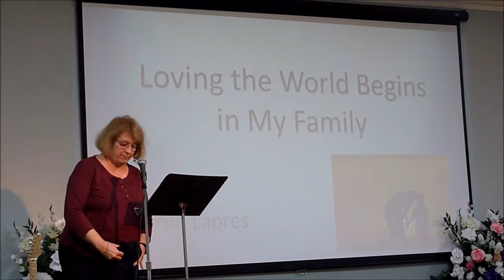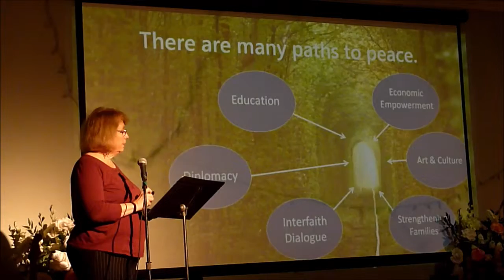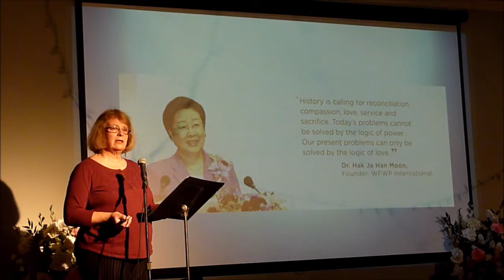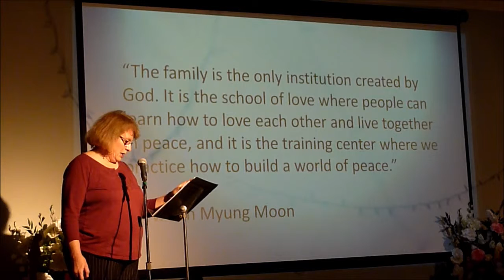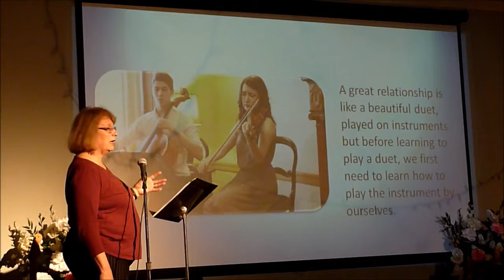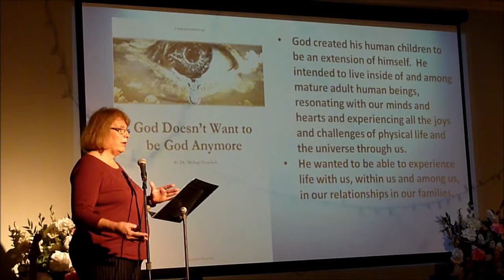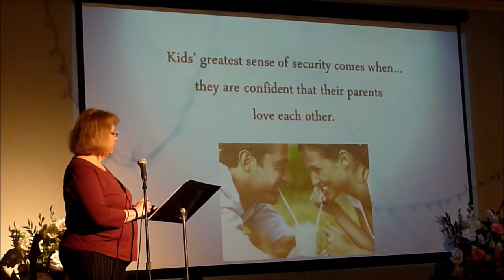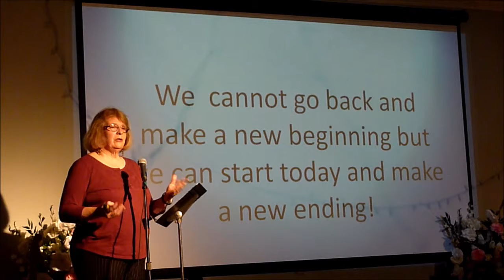Triangle Family Church Sermon on March 31, 2019